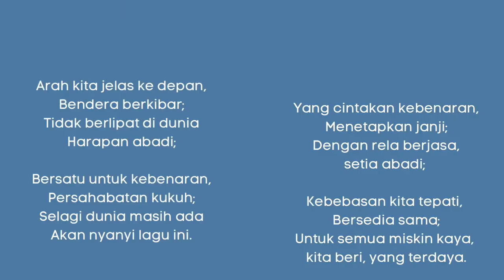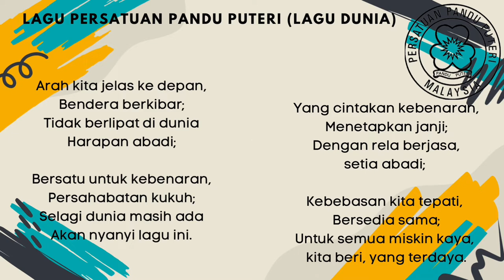LAGU DAN LIRIK: PERSATUAN PANDU PUTERI MALAYSIA [PPPM & PPT]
Arah kita jelas ke depan,
Bendera berkibar;
Tidak berlipat di dunia
Harapan abadi;
Bersatu untuk kebenaran,
Persahabatan kukuh;
Selagi dunia masih ada
Akan nyanyi lagu ini.

Yang cintakan kebenaran,
Menetapkan janji;
Dengan rela berjasa,
setia abadi;
Kebebasan kita tepati,
Bersedia sama;
Untuk semua miskin kaya,
kita beri, yang terdaya.